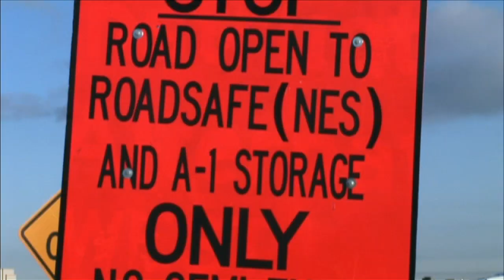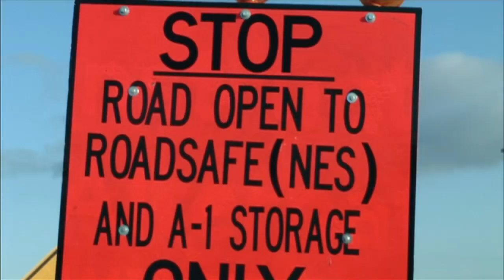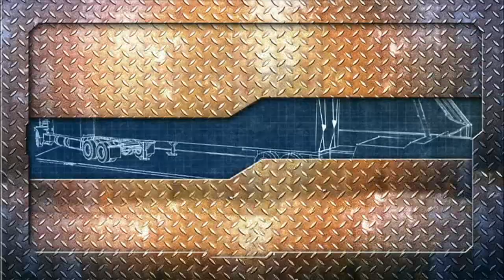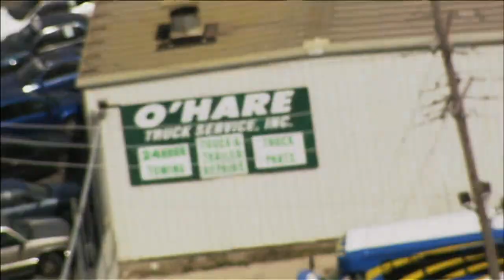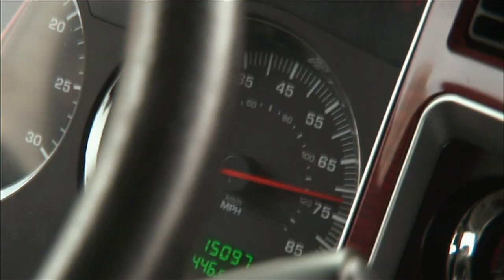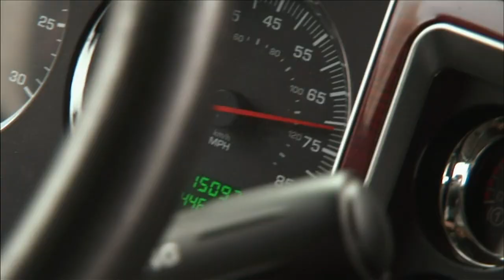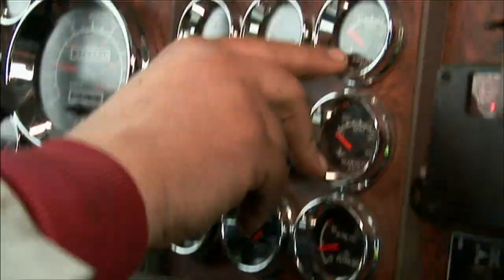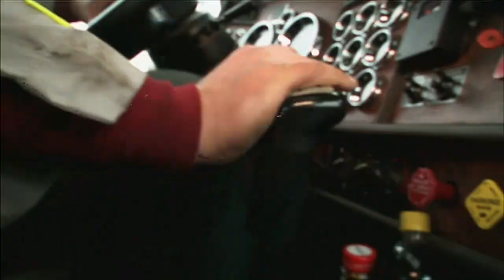Wrecked - Season 1 Episode 11 - False Alarms | SPEED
Joey’s searching for a big wreck, but he's beaten to the punch until a boat founders in Lake Michigan and it’s game on.